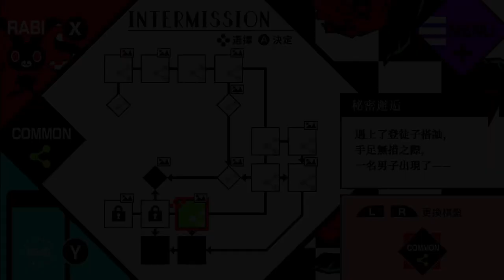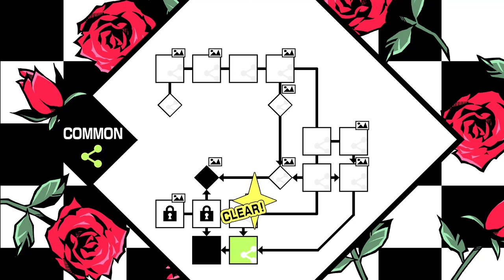Switch《百密一疏少女心 VARIABLE BARRICADE》#5 ★遊戲分享 BY Z哥★